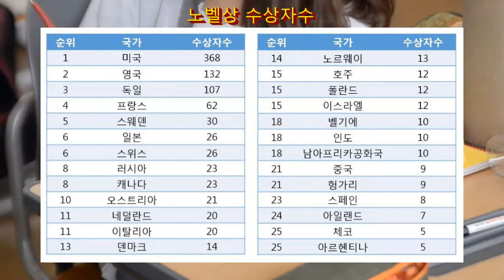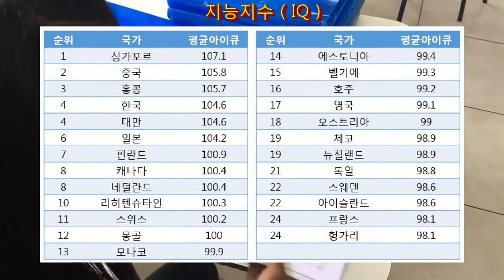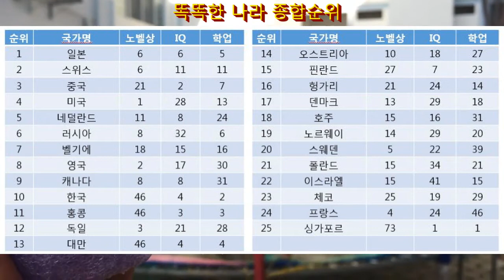가장 똑똑한 국가는 ? ( 아이큐 높은 국가 순위 ) - 지능 높은 국가 랭킹, 노벨상 많이 탄 국가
1. 노벨상 수상 상위국가
2. 학업성취도 상위국가
3. 아이큐 (지능) 상위국가
4. 종합성적 상위 국가